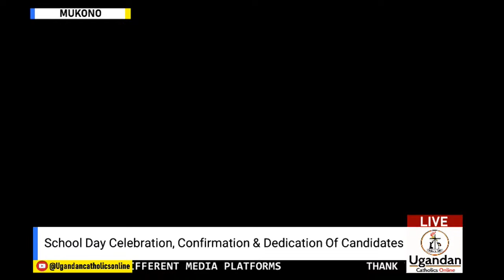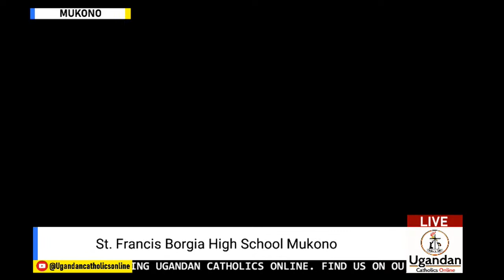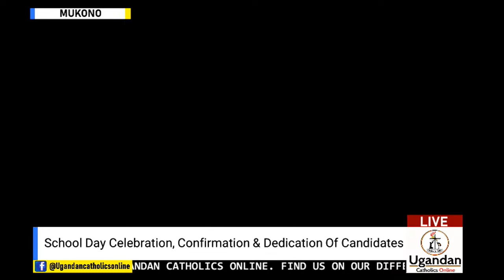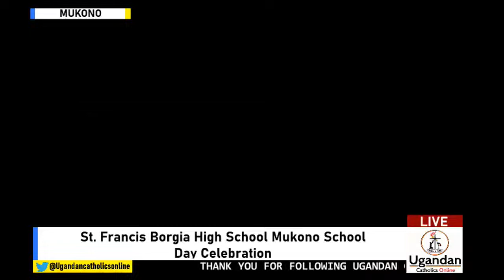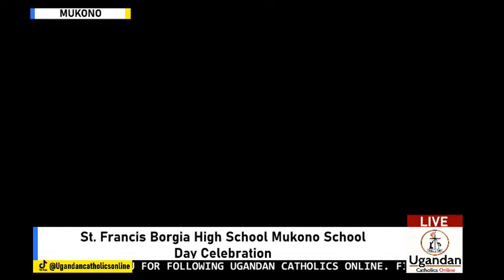St. Francis Borgia High School Mukono School Day Celebration,Confirmation & Dedication of Candidates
School Day Celebration, Confirmation & Dedication of Candidates